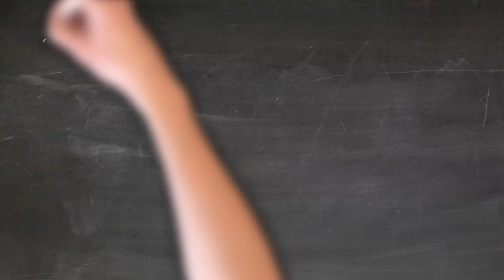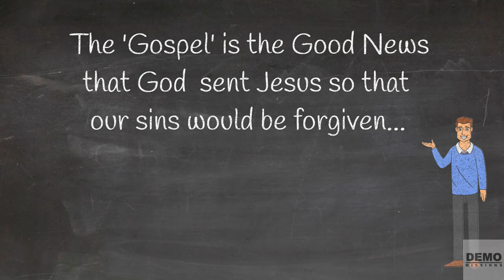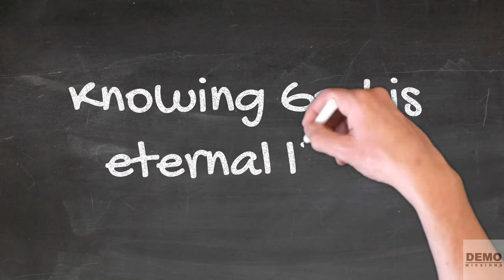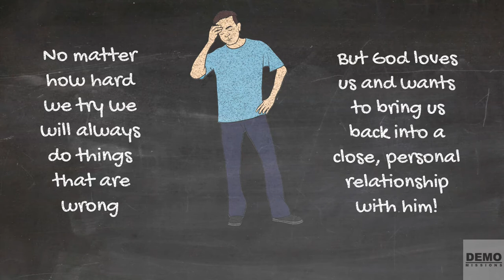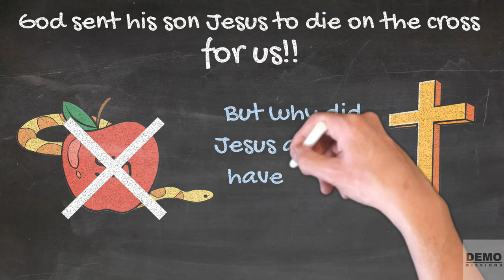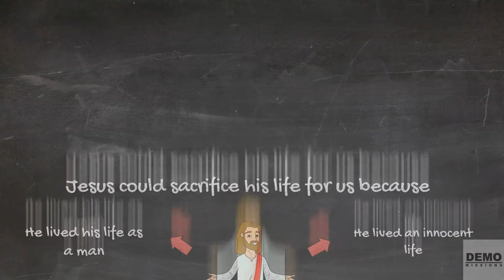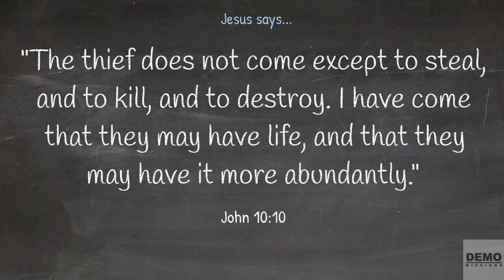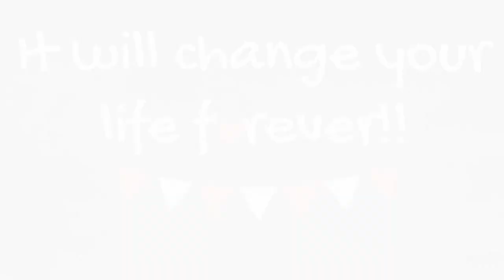Who Needs Faith? - Eternal Life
This video will eventually be a part of a series of videos that explain the fundamentals of the Christian faith in an easy-to-explain format. This video also has the capacity to be subtitled in many languages too! Feel free to download this video and use it however you like.